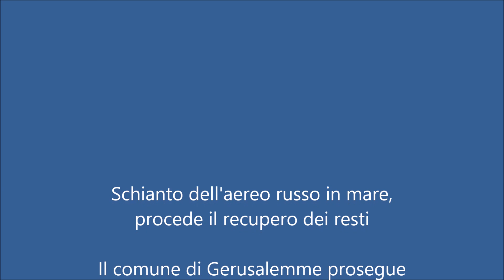TG M del 26 dicembre 2016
Le notizie di oggi 26 dicembre 2016